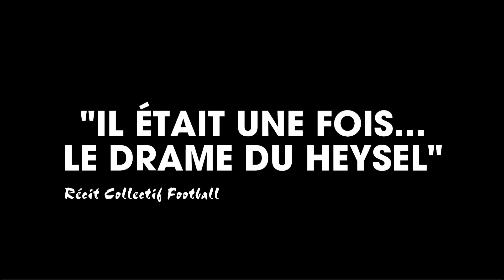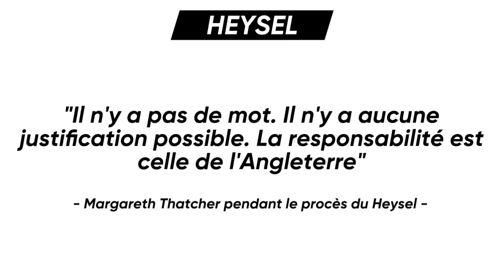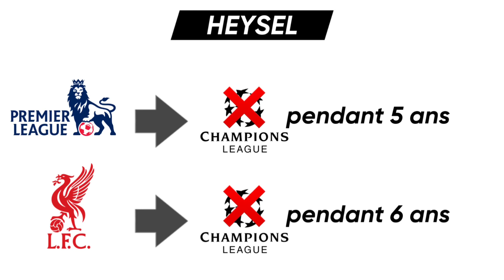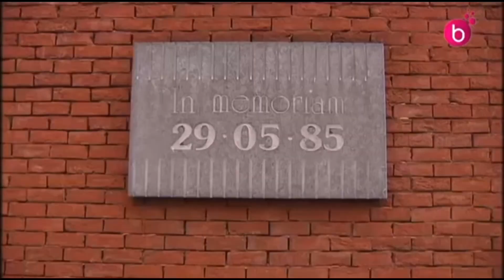le drame du Heysel